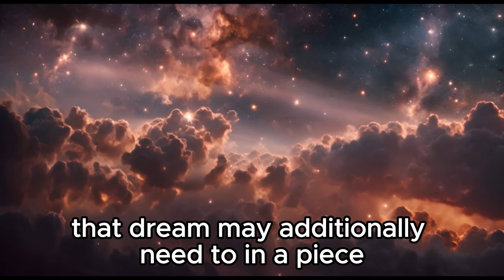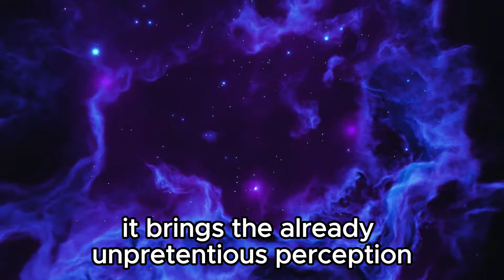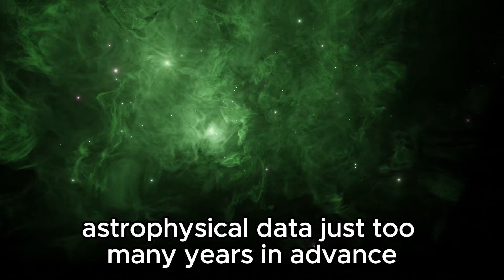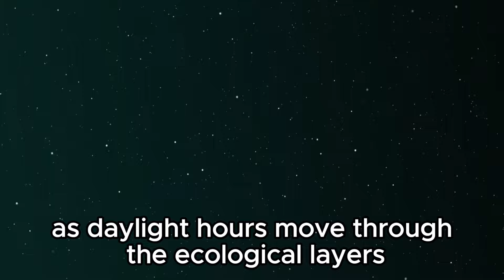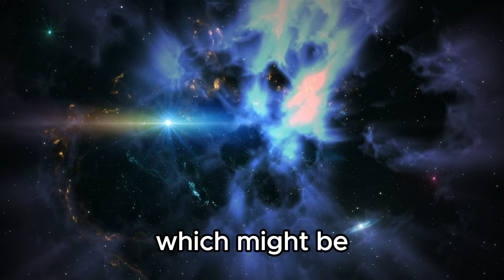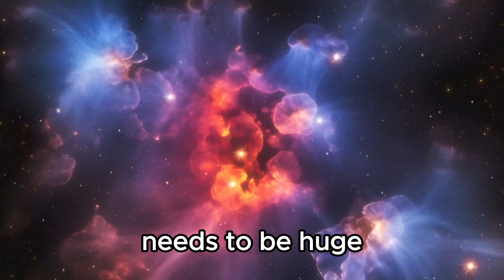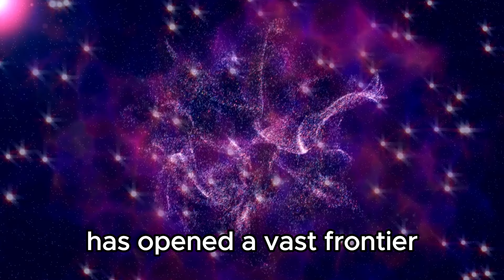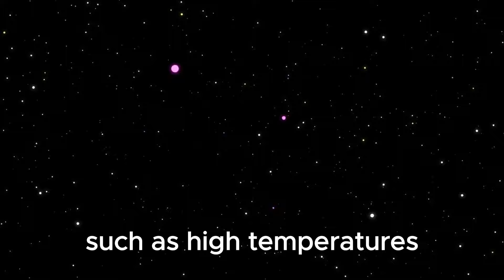"James Webb Telescope's Shocking Discovery: City Lights Billion Miles Away"